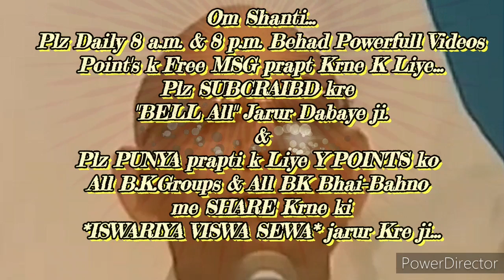घर-ग्रहस्थ में रहते "सहजयोगी बनने की" बेहद सहजविधि और अभ्यास... By माननीयB.K.सूरज भाईजी,